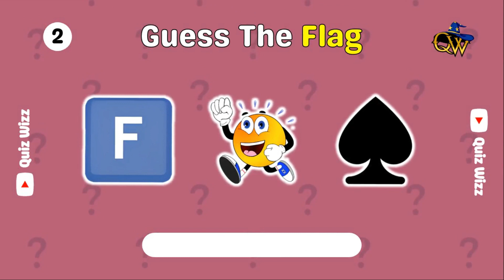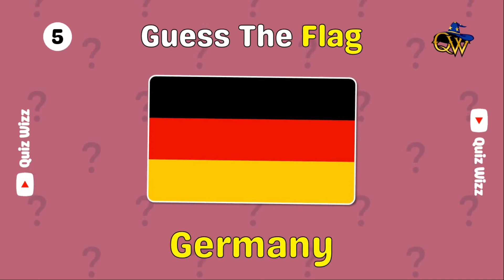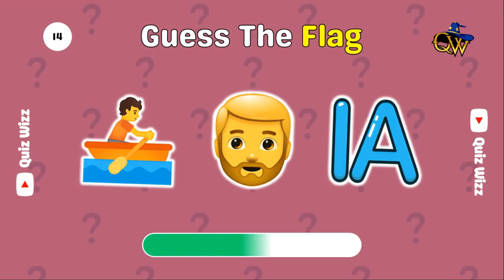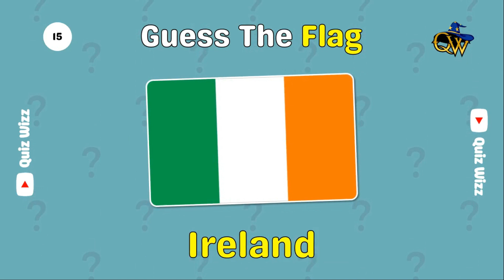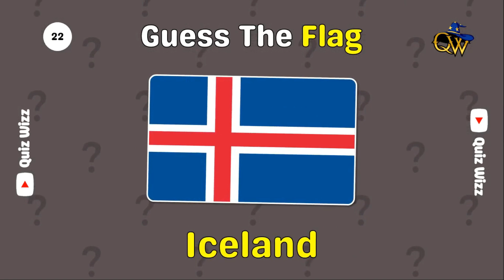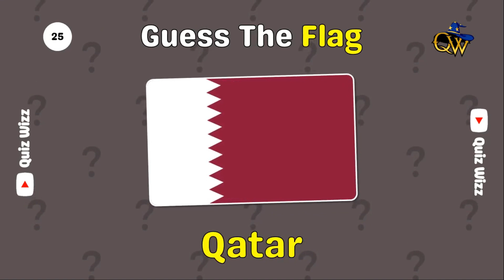Can You Guess The Flag By Emojis? 🌍🏳️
Welcome to our latest challenge: 'Can You Guess The Flag by Emojis?' 🌍✨ Dive into this exciting video and test your geography knowledge. How well can you guess the flag from the emojis presented? This guess the country quiz is designed to challenge even the most seasoned travelers and geography buffs. If you think you're an expert at identifying countries by their flags, this flag quiz is the perfect test for you! But it's not just about flags; we've combined it with a twist of emojis to make it even more intriguing. Whether you're a student, teacher, or just someone who loves a good country quiz, this video promises fun and learning. 🏳️🎉